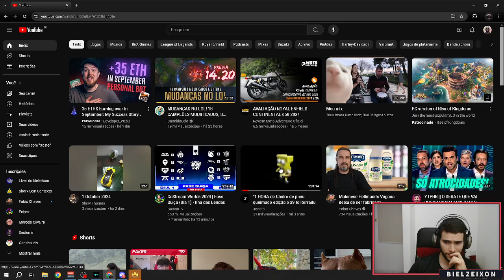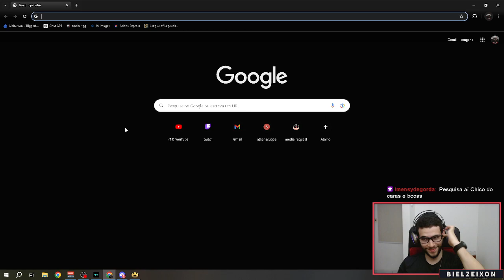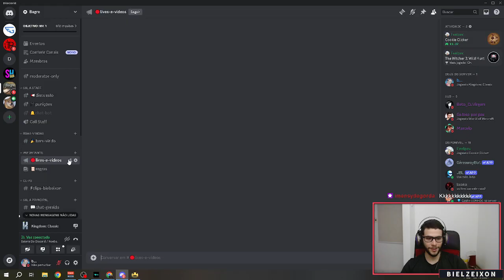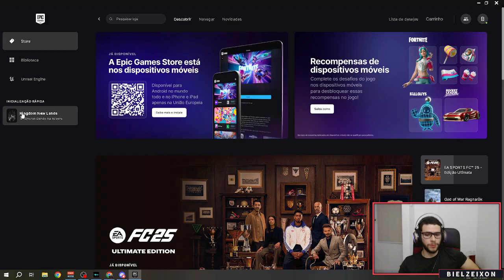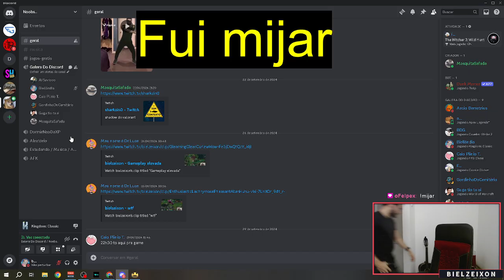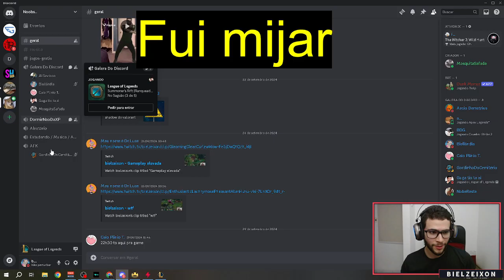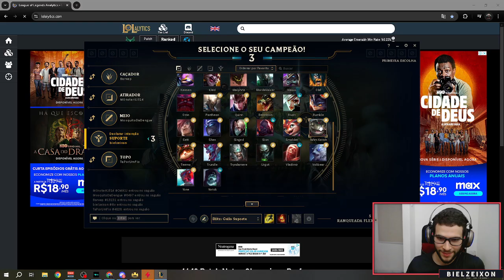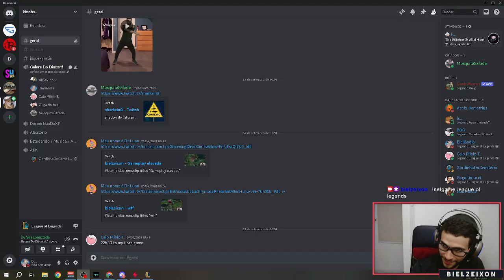Zerando Kingdom New Lands Parte 3